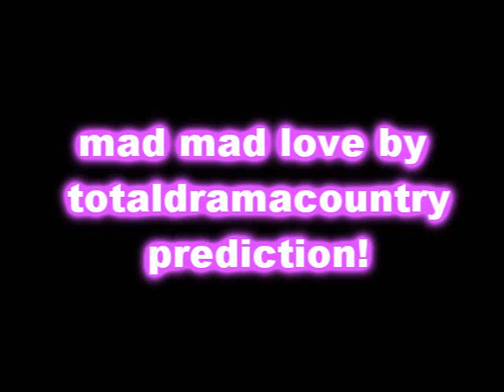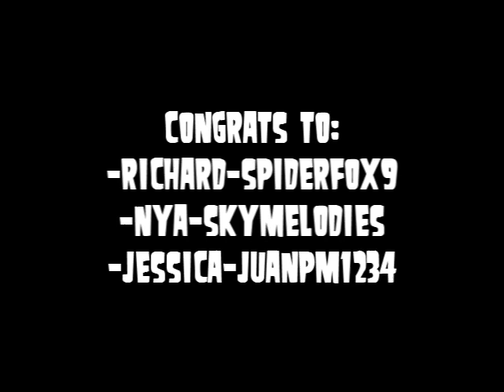tdi mml prediction